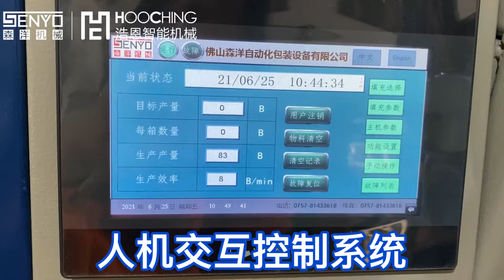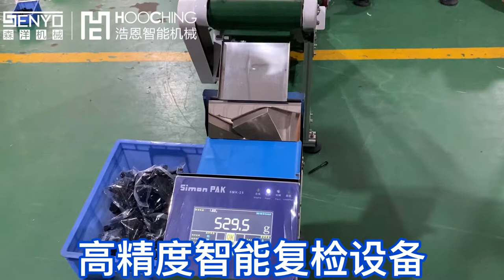五金紧固件螺栓螺母链板式收集斗自动包装机械设备案例